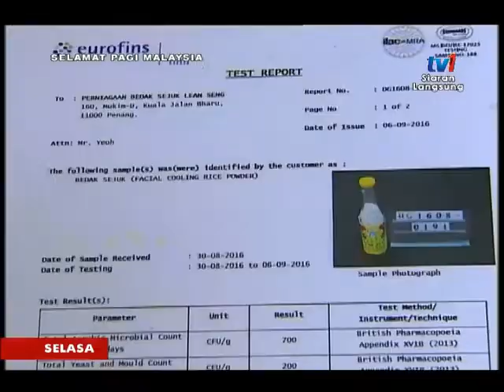SPM 2017 - BINGKISAN PERNIAGAAN BEDAK SEJUK DI PULAU PINANG [21 MAC 2017]